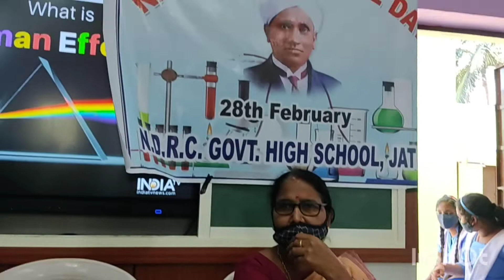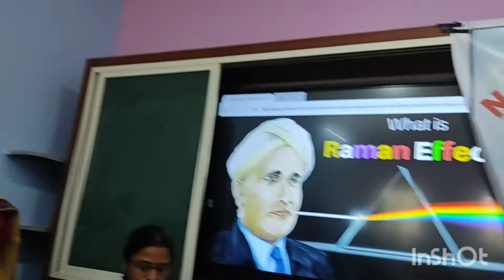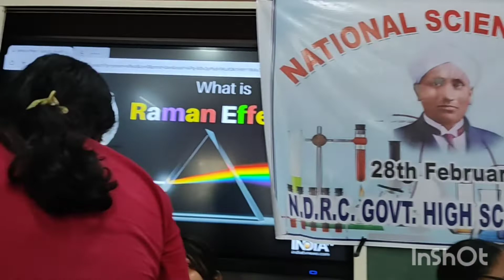National Science Day -2022,N.D.R.C Govt High School.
Celebration of National Science day.
Speech by Science Teacher Rasmita Nayak.